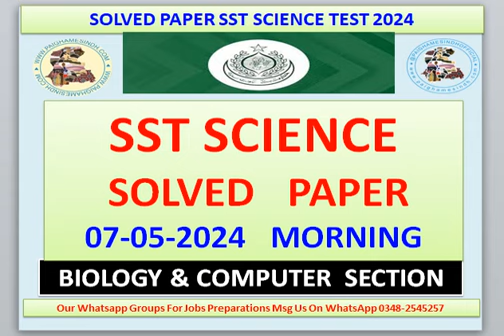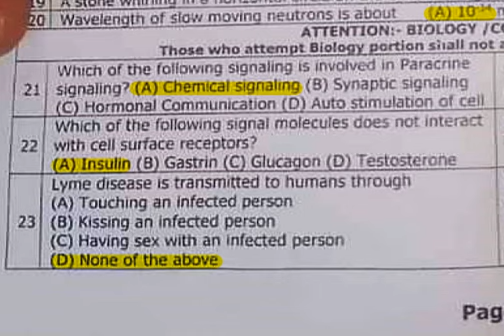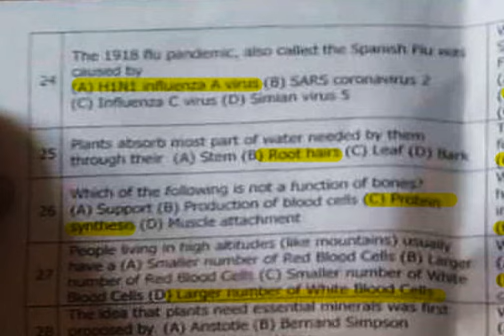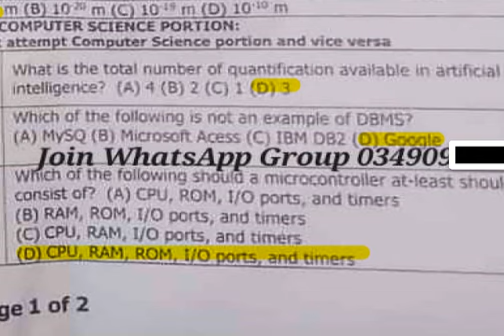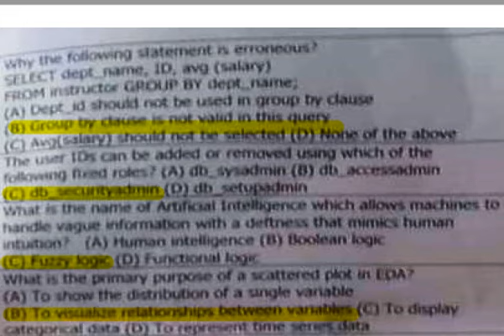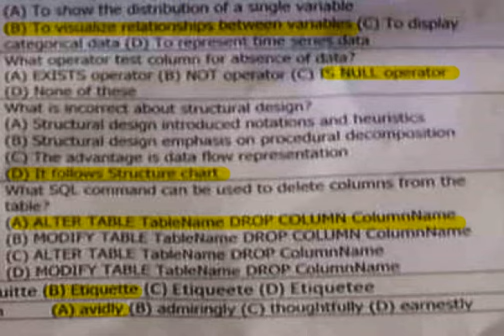SPSC SST SCIENCE PAPER SOLVED | 07-05-2024 MORNING | biology & computer science SECTION SOLVED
SPSC SST SCIENCE PAPER SOLVED |
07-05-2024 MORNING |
biology & computer science  SECTION SOLVED

ALL THE DAY WISE SOLVED PAPERS ARE ALSO AVAILABLE ON OUR WEBSITE LINK GIVEN BELOW

TIMESTAMPS
0:00 Intro
1:00 First Topic Covered
1:30 Second Topic Covered
2:30 Third Topic Covered